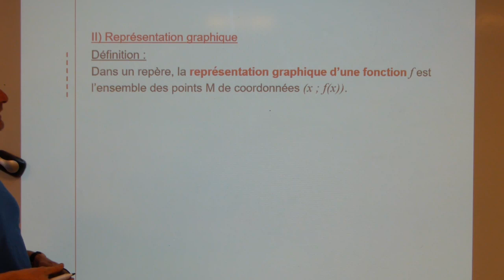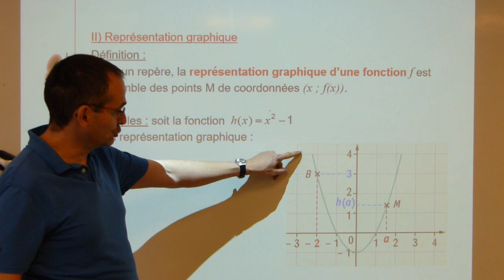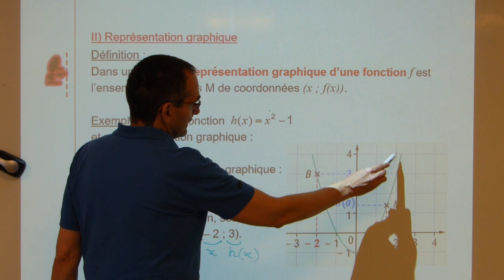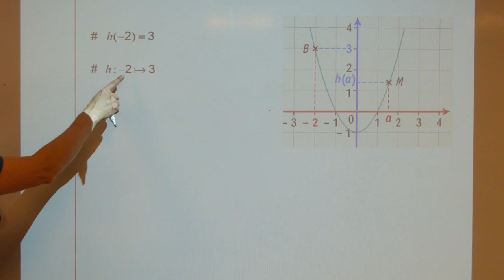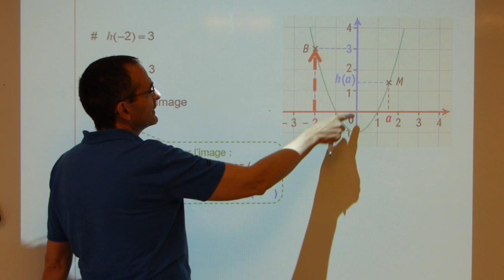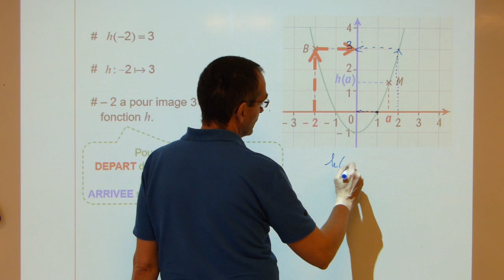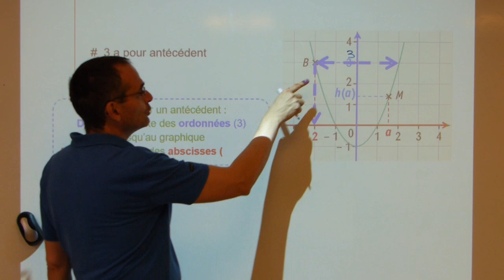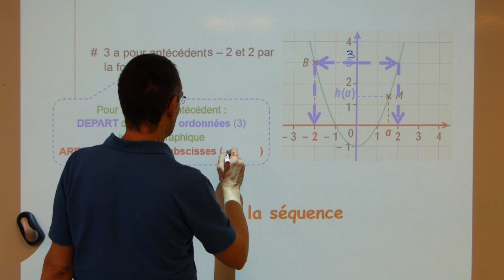3èmes cours fin séq Notion fct